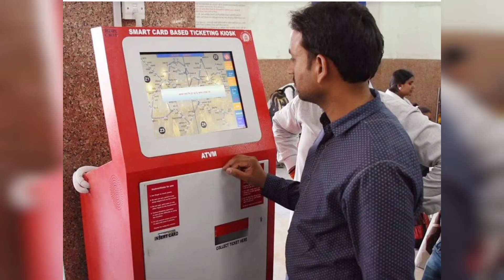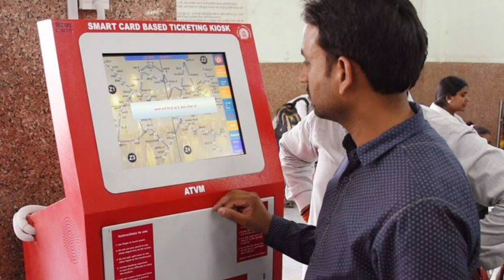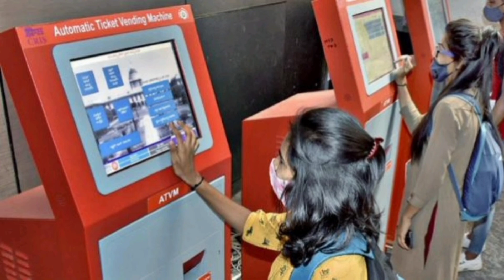New facility by IR : indian railways buy instant train ticket by atvm and pay with scanning qr code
अगर आप भी अक्‍सर ट्रेन से सफर करते हैं तो यह खबर आपके काम की है. रेलवे की तरफ से यात्र‍ियों की सुव‍िधा के ल‍िए ट‍िकट‍िंग (Ticketing) की नई सुव‍िधा शुरू की गई है. इससे यात्र‍ियों को लंबी-लंबी लाइन में लगकर ट‍िकट लेने से छुटकारा म‍िलेगा. नई सुव‍िधा के तहत ऑटोमेट‍िक ट‍िकट वेंड‍िंग मशीन (ATVM) से म‍िलने वाली सुव‍िधाओं के ल‍िए आप ड‍िज‍िटल ट्रांजेक्‍शन से भी भुगतान कर सकेंगे.